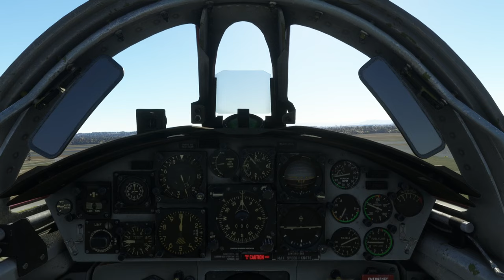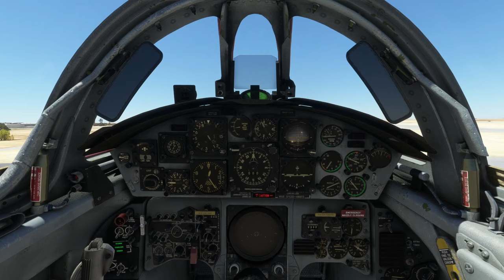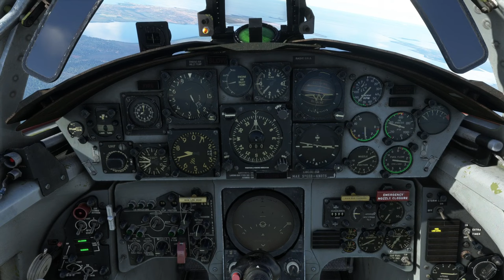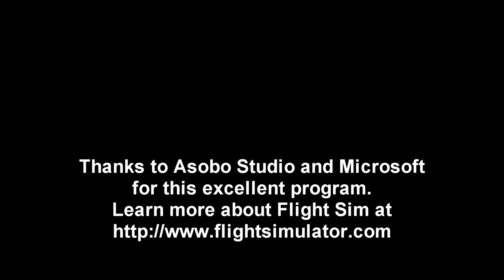MSFS - F-104 Circumnavigation 3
I continue a flight around the world with the Sim Skunk Works F-104G, which I decided was the most difficult plane to fly safely that I had available.